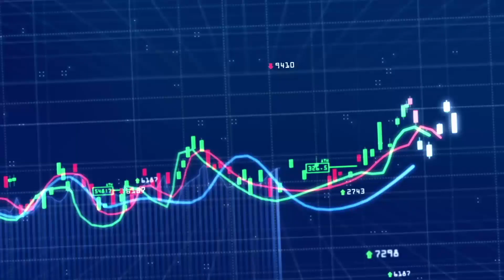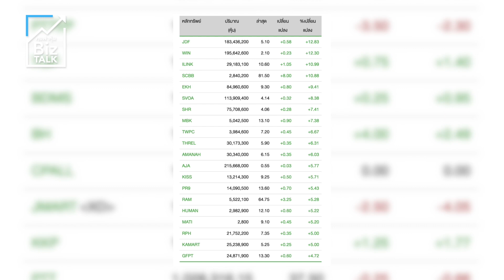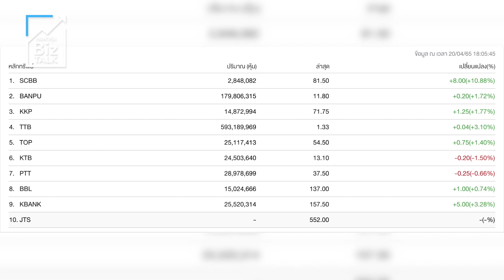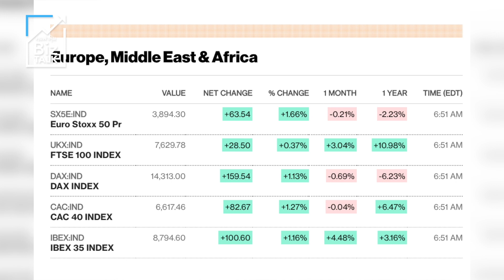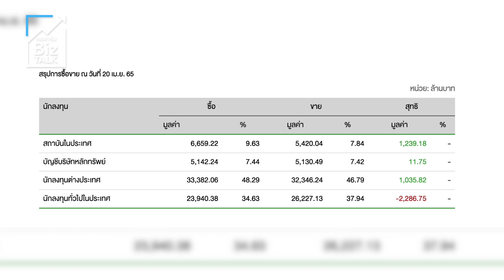ลุ้นลากJTSต่อพรุ่งนี้ : [BIZ TALK]